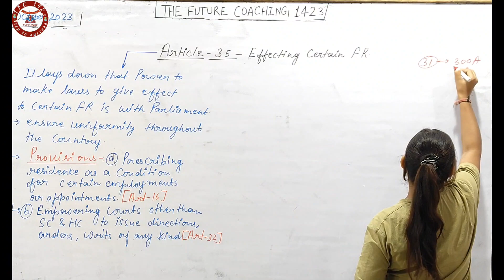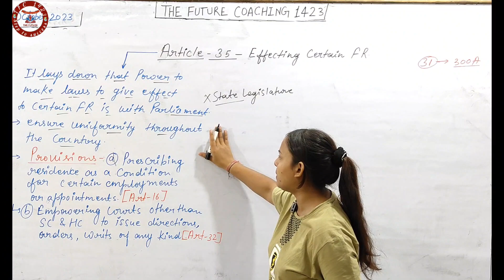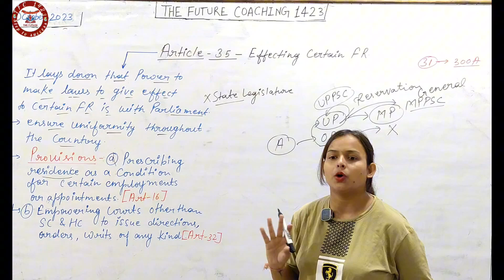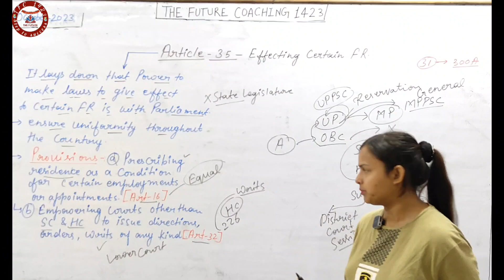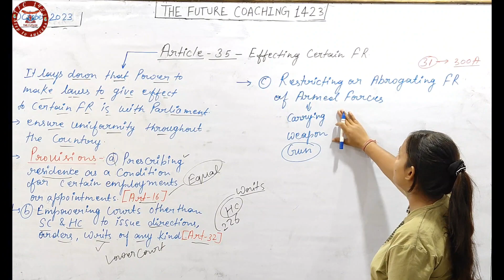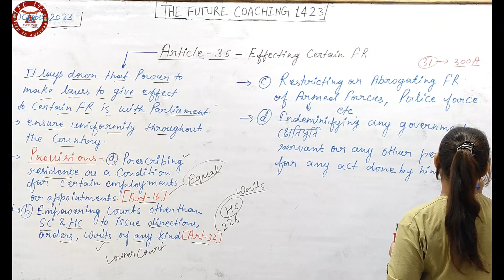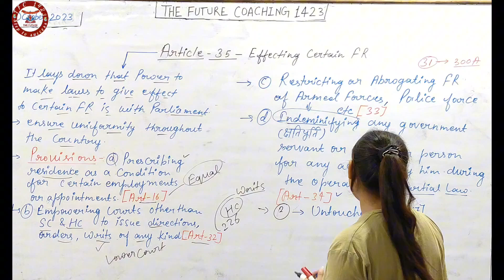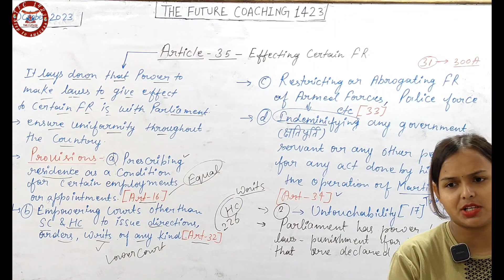ARTICLE 34||Up-Police Delhi/police/ssc-chsl/GD||by Tarana ma'am#polity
Uppolice
Uppolice class
Uppolice classes
Uppolice offline class
Uppolice online classes
Delhi police
Ssc GD
Chsl